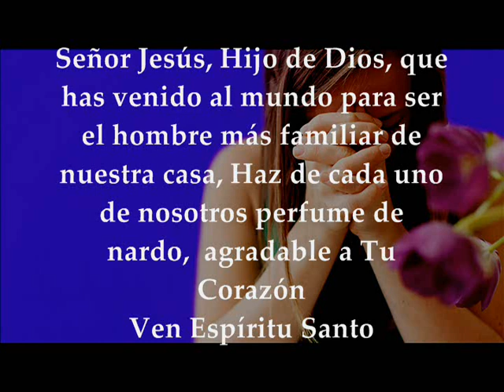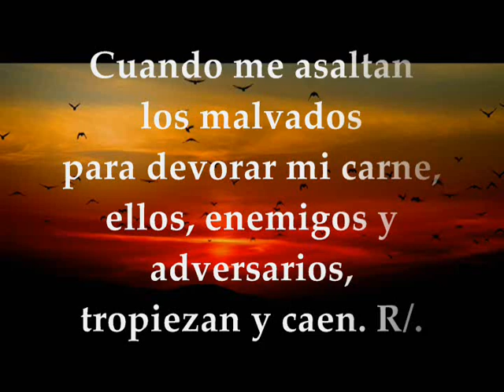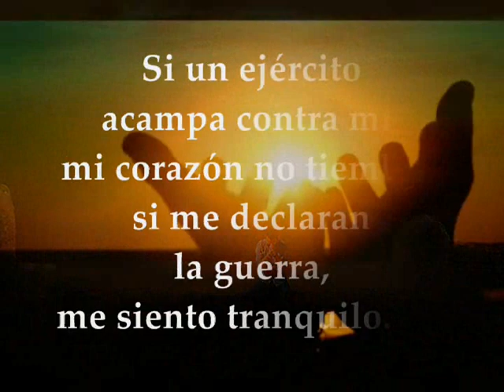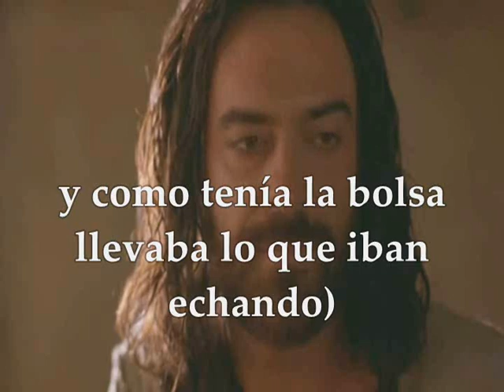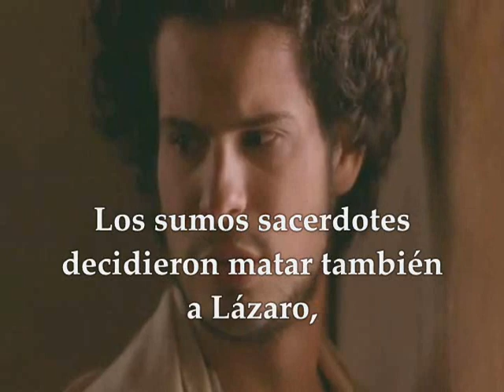Evangelio Lunes 6 de Abril de 2020 LUNES SANTO Juan 12,1-11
Evangelio y lecturas Lunes Santo 6 de Abril de 2020 Primera Lectura: Del libro del profeta Isaías 42,1-7 Salmo : 26, 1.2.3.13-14 R/. El Señor es mi luz y mi salvación Del santo Evangelio según San Juan 12, 1-11
Primera lectura
Lectura del libro de Isaías 42, 1-7
Mirad a mi siervo,
a quien sostengo;
mi elegido,
en quien me complazco.
He puesto mi espíritu sobre él,
manifestará la justicia a las naciones.
No gritará, no clamará,
no voceará por las calles.
La caña cascada no la quebrará,
la mecha vacilante no la apagará.
Manifestará la justicia con verdad.
No vacilará ni se quebrará,
hasta implantar la justicia en el país.
En su ley esperan las islas.
Esto dice el Señor, Dios,
que crea y despliega los cielos,
consolidó la tierra con su vegetación,
da el respiro al pueblo que la habita
y el aliento a quienes caminan por ella:
«Yo, el Señor,
te he llamado en mi justicia,
te cogí de la mano, te formé
e hice de ti alianza de un pueblo
y luz de las naciones,
para que abras los ojos de los ciegos,
saques a los cautivos de la cárcel,
de la prisión a los que habitan en tinieblas».
Salmo
R/. El Señor es mi luz y mi salvación
¿quién me hará temblar? R/.
Cuando me asaltan los malvados
para devorar mi carne,
ellos, enemigos y adversarios,
tropiezan y caen. R/.
Si un ejército acampa contra mí,
mi corazón no tiembla;
si me declaran la guerra,
me siento tranquilo. R/.
Espero gozar de la dicha del Señor
en el país de la vida.
Espera en el Señor, sé valiente,
ten ánimo, espera en el Señor. R/.
Seis días antes de la Pascua, fue Jesús a Betania, donde vivía Lázaro, a quien había resucitado de entre los muertos. Allí le ofrecieron una cena; Marta servía, y Lázaro era uno de los que estaban con él a la mesa.
María tomó una libra de perfume de nardo, auténtico y costoso, le ungió a Jesús los pies y se los enjugó con su cabellera. Y la casa se llenó de la fragancia del perfume.
Judas Iscariote, uno de sus discípulos, el que lo iba a entregar, dice:
«¿Por qué no se ha vendido este perfume por trescientos denarios para dárselos a los pobres?».
Esto lo dijo no porque le importasen los pobres, sino porque era un ladrón; y como tenía la bolsa, se llevaba de lo que iban echando.
Jesús dijo:
«Déjala; lo tenía guardado para el día de mi sepultura; porque a los pobres los tenéis siempre con vosotros, pero a mí no siempre me tenéis».
Una muchedumbre de judíos se enteró de que estaba allí y fueron no solo por Jesús, sino también para ver a Lázaro, al que había resucitado de entre los muertos.
Los sumos sacerdotes decidieron matar también a Lázaro, porque muchos judíos, por su causa, se les iban y creían en Jesús.